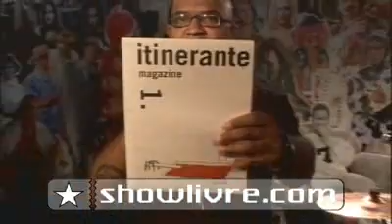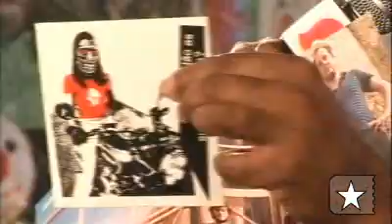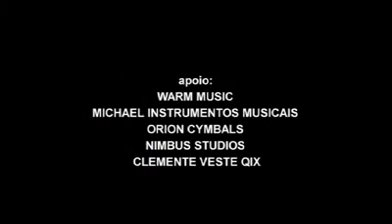Alan fala da revista anual Itinerante - Rock Rocket no Estúdio Showlivre 2008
Alan fala da revista anual "Itinerante", no Estúdio Showlivre com Rock Rocket.

Rock Rocket é o destaque do Estúdio Showlivre transmitido em 2008.

Confira a playlist com os clipes do Rock Rocket no Estúdio Showlivre